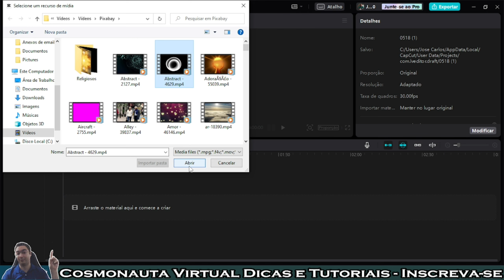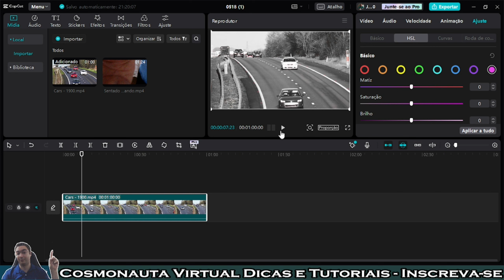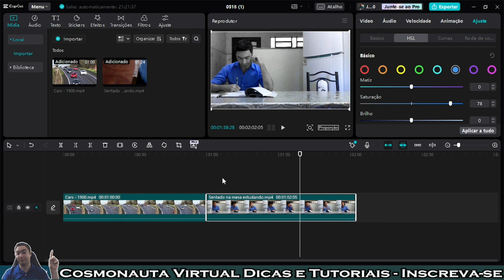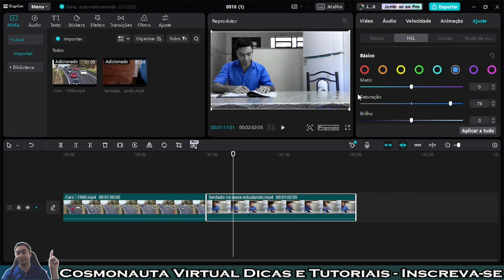Como DESTACAR Apenas UMA COR no CAPCUT PC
Neste vídeo sobre Capcut (versão para computador) mostro como deixar um vídeo em preto e branco com apenas um elemento colorido, dando destaque a apenas uma cor.
* Editor de Vídeos do Canal: Kdenlive / Shotcut / Blender/ InShot/ Capcut/ Clipchamp
* Captura de Tela: OBS Studio / Stremlabs OBS/ Az Screen Recorder
* Editor de Áudio: Audacity
* Arte e imagens: Inkscape / Gimp / Krita/ Canva
* Introdução 2017: José Carlos Junior
* Música de Introdução: Eyes On You /Network 415 (Biblioteca do Youtube)
* Imagens e vídeos utilizados: Pixabay
* Outras Imagens e Vídeos: José Carlos Junior